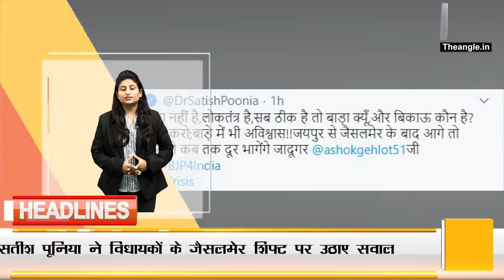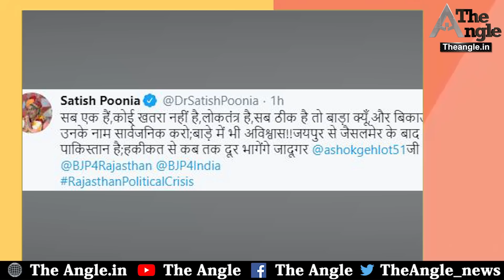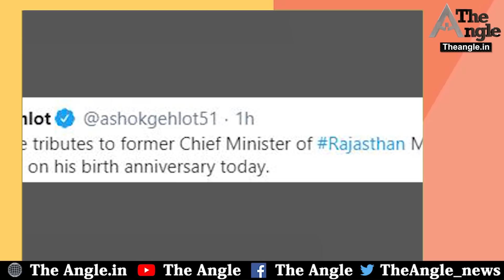विधायकों को किया जैसलमेर शिफ्ट